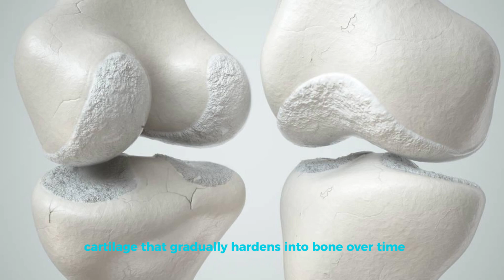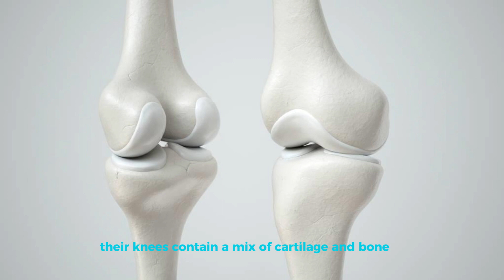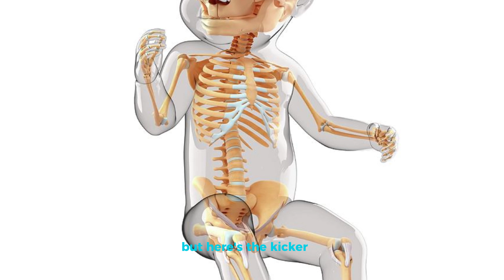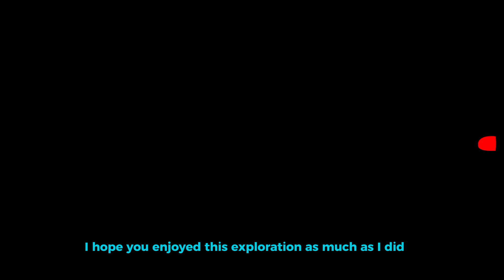Mind Blowing Facts About Babies You Should Know: Miniature Miracles!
Prepare to be amazed by the incredible secrets of babies! Did you know that newborns have more bones than adults, their tiny bodies boasting over 300 skeletal structures waiting to grow? Discover how babies often have a preferred side, a fascinating trait linked to their early motor development. And here's a tear-jerker: despite the wails, babies don't shed tears until a few weeks after birth, a surprising fact that highlights their unique physiological adaptations. Through these mind-blowing revelations, gain a deeper understanding of the remarkable journey from infancy to childhood, where every milestone is a testament to the wonders of life. Join us on this captivating exploration into the awe-inspiring world of early development, where each discovery paints a picture of unparalleled resilience and adaptability. Don't miss out on uncovering these astonishing facts that redefine what it means to be a baby!

Some visual content in this video is sourced from various online platforms like Vecteezy and Pixabay and I extend my gratitude to the respective creators and copyright holders for their contributions to this production.